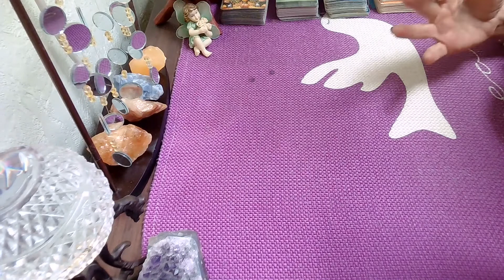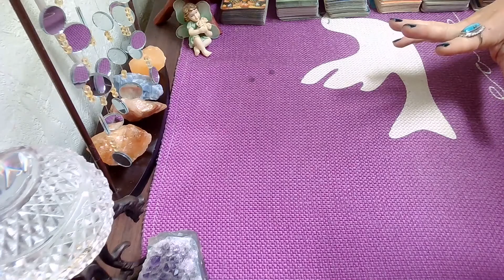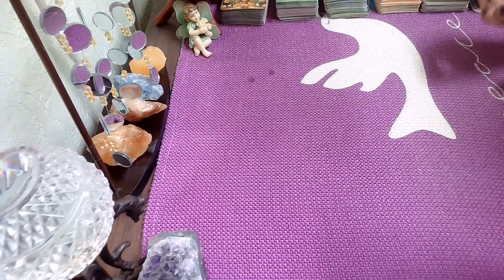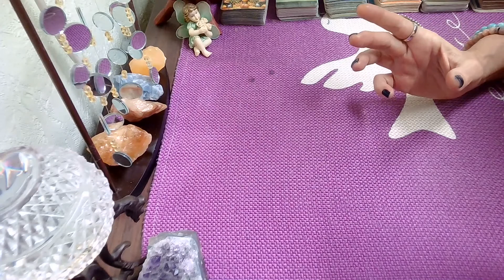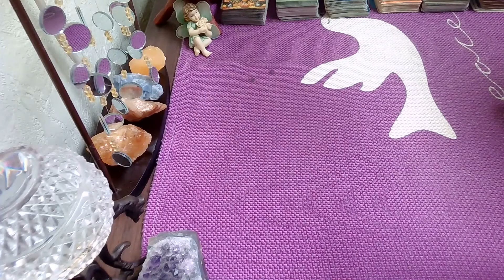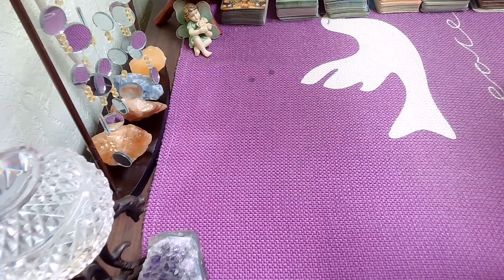Channeled Messages ** 3rd Message Is A WARNING For A Youtuber ** MUST WATCH **